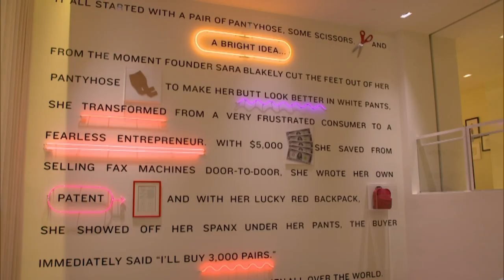Meet Sara Blakely | Shark Tank US | Shark Tank Global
Get to know Sara Blakely from how she started to where she is now!

Meet Sarah Blakely | Shark Tank US | Shark Tank Global